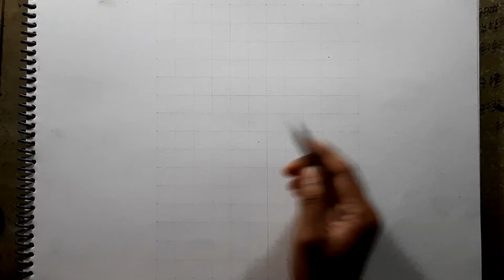Drawing the Layout of Great Sportsman Neeraj Chopra | Jevelin Throw | Olympic 2021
About:
Neeraj Chopra VSM (born 24 December 1997) is an Indian track and field athlete who competes in the javelin throw. A Junior Commissioned Officer (JCO) in the Indian Army, Chopra is the first track and field athlete to win a gold medal for India at the Olympics. He is also the first track and field athlete from India to win at the IAAF World U20 Championships, where in 2016 he achieved a world under-20 record of 86.48 m, becoming the first Indian athlete to set a world record.

Chopra participated in the 2018 Commonwealth Games and the 2018 Asian Games, being the flag-bearer in the latter and winning gold medals in both. In his debut at the 2020 Tokyo Olympics, Chopra won the gold medal on 7 August 2021 with a throw of 87.58m in his second attempt. As of 2021, he is one of only two Indians to have won an individual Olympic gold medal (the other being Abhinav Bindra), as well as the youngest-ever Indian gold medalist in an individual event and the only one to have won gold in his Olympic debut.

In this video, I have shown that how to draw the sketch of the great Indian legendary Olympic 2021 Gold Medalist in Javelin Throw Mr. Neeraj Chopra, also I have shown that how to draw realistic skin texture and how to draw realistic hairs, how to draw realistic eyes, how to draw realistic lips, how to draw realistic nose and many more minor art/drawing/sketch techniques.

Image -